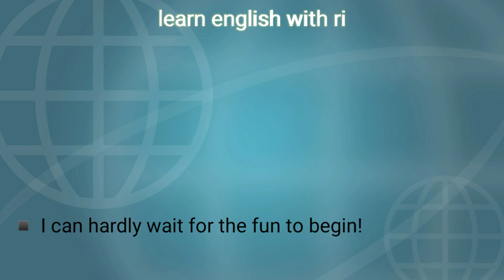WAIT का हिंदी मतलब/SYNONYMS of WAIT with sentences/WAIT meaning in hindi#english